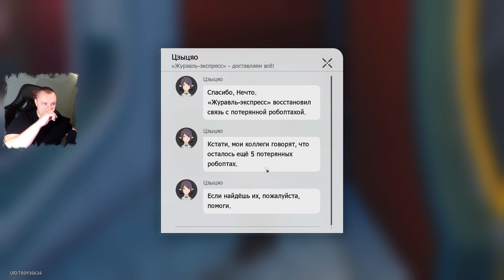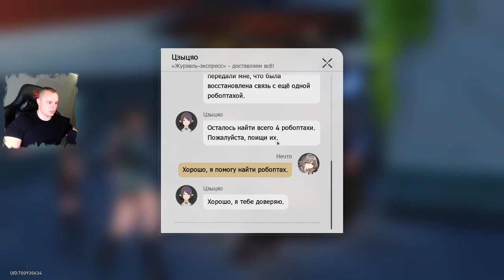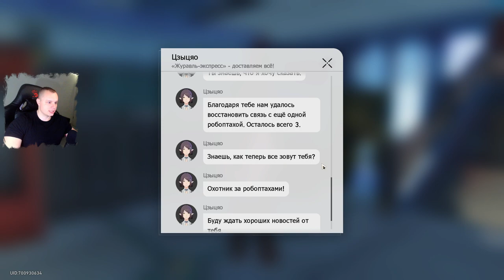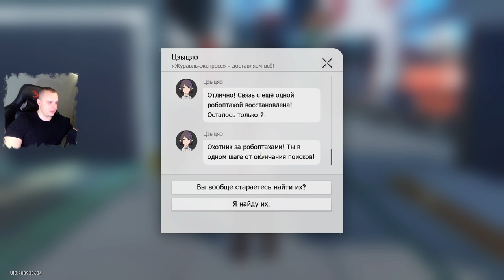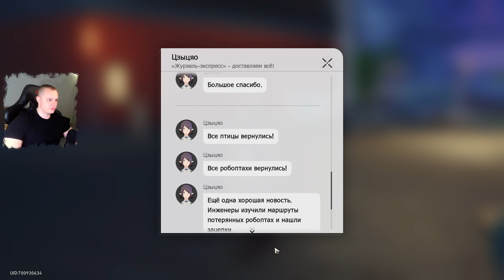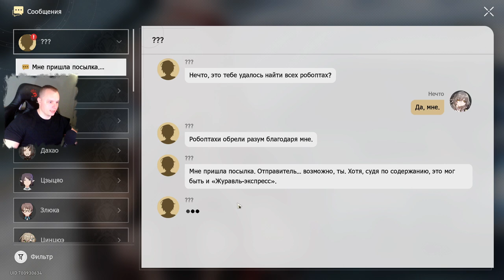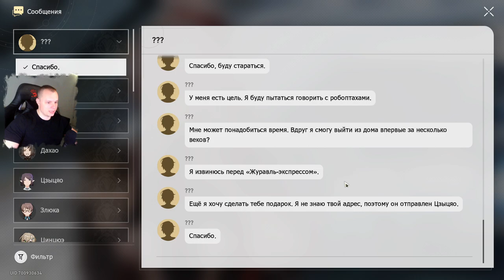Honkai Star Rail ➤ Семь багов робоптах ➤ Где найти всех робоптах ➤ Прохождение игры Хонкай стар рейл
В этом видео:
Скрытый квест Семь багов робоптах
Все робоптахи в Honkai: Star Rail
    Печальная робоптаха
    Негодующая робоптаха
    Недовольная робоптаха
    Робоптаха по прозвищу Злой Дракон
    Обходительная робоптаха
    Храбрая робоптаха
    Робоптаха по прозвищу Громила
Загадка из Центрального района Звездных яликов Лофу Сяньчжоу
Награды и достижения за прохождение квеста Семь багов робоптах
    Лучше одна птица в руках, чем тысяча в небе
    Награды
Видеопрохождение
ВидеоГайд